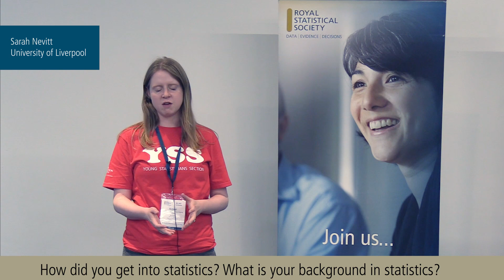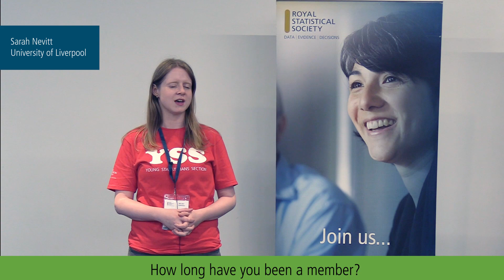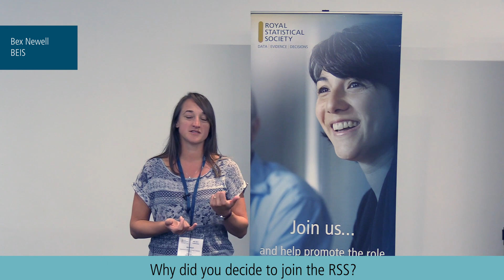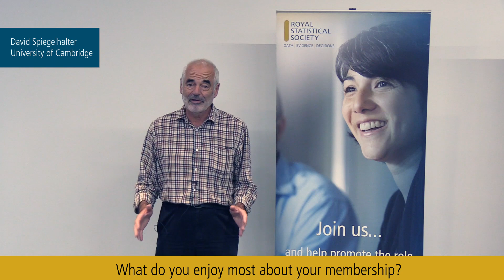RSS Membership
We have a membership category to suit every level of interest and career stage, from students to professionally qualified statisticians, as well as those who simply have an interest in statistics and data analytics. Click on the links below for more in depth information about each membership type.

Fellow – for anyone with an interest in statistics. No formal qualifications are needed.
Professional – for those with a statistical degree or professional statistical career
Corporate – for businesses looking to keep their staff up-to-date on the latest statistical developments
e-Student – for students on any degree course who want to improve their statistical literacy
e-Teacher – for teachers of students up to 19 years of age